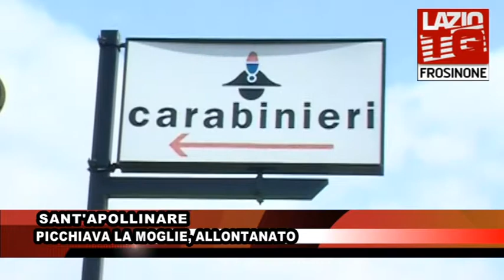SANT'APOLLINARE PICCHIAVA LA MOGLIE ALLONTANATO